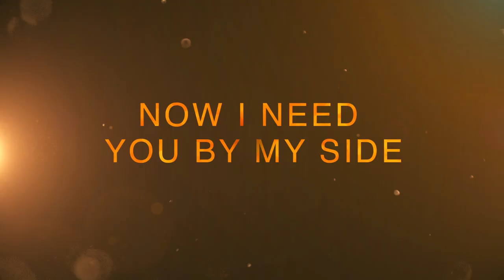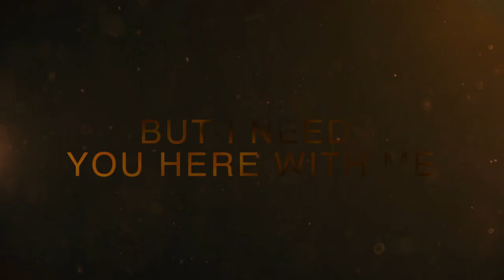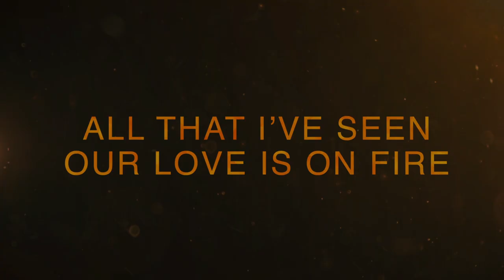MAX HOFMANN - Love Is On Fire (Official Lyric Video)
MAX HOFMANN // LOVE IS ON FIRE

Mix & Master: MGR Music
Video: MGR Music

LOVE IS ON FIRE // LYRICS

even though
im not afraid
i was wondering if you could stay
now i need you by my side
cause you make me feel alive

take all your dreams
let them burn brighter
start to believe in me

all that i’ve seen
our love is on fire
tell me that you believe in me
cause i really need just you!

all of my dreams
into the fire
can you see what i’ve been through?

all that i’ve said
is the truth but i can’t escape
i don’t need no remedy
all i want is to be free

even though you keep me up
even though you missed me at all
i will find another way
but i need you here with me

Song: Love Is On Fire
Performing Artist: Max Hofmann
Written by: Michi Griesgraber
Mix & Master: Level Up Music Production
Video: Level Up Music Production